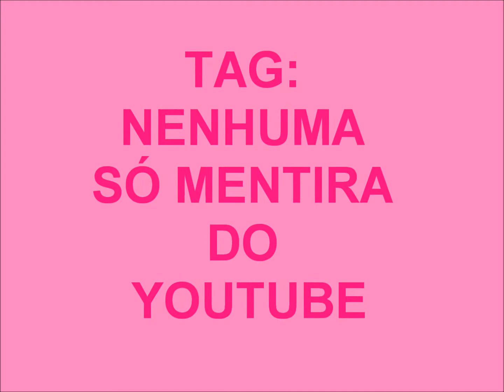TAG: NENHUMA SÓ MENTIRA DO YOUTUBE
Assistam em HD. A qualidade fica bem melhor! :)